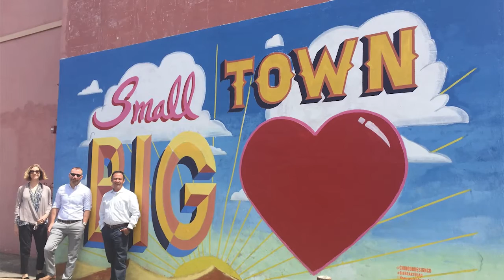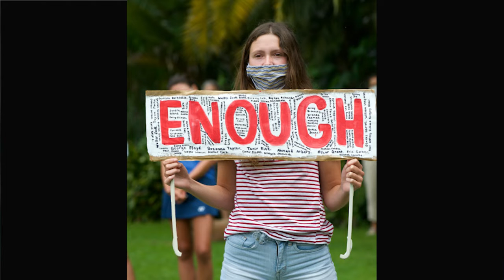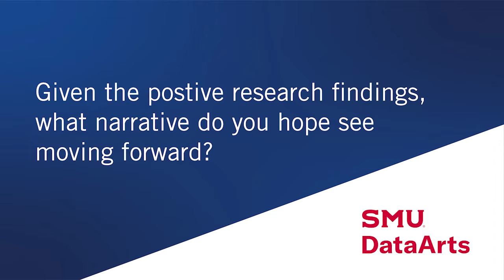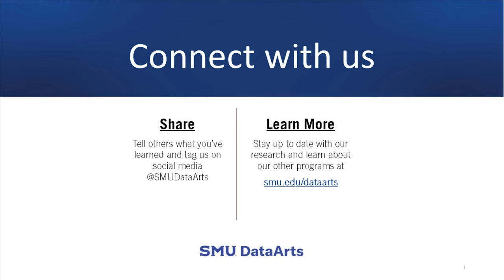Local Arts Agency Funding and Arts Vibrancy | Interview with Hannah Rubalcava of Santa Barbara A&C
Hannah Rubalcava, Grants and Contracts Manager at Santa Barbara Office of Arts and Culture shares insights into their work building a strong and vibrant cultural community in Central California.

In order of appearance:
Title Images courtesy of YAS Fest, Youth Arts Showcase, Millennium Park Chicago, IL.

Photos courtesy of Noé Montes, Leticia Resch, Nell Campbell, Cecily MacDougall, Len Wood and the County of Santa Barbara.

Original art work courtesy of Ruben Espinoza, David Diamant, Chanté Glover, Nancy Jo Ward, and Gabriel Cardenas.